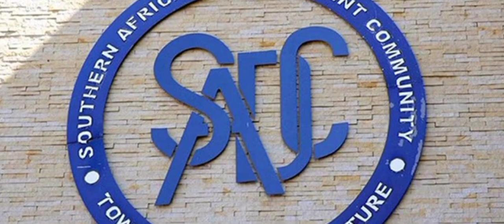Watch:SADC Says Zimbabwe's 2023 Harmonised Elections A Victory For Democracy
The SADC Chairman and President of Angola João Manuel Gonçalves Lourenço on Tuesday, 31 October, commended Zimbabwe and Eswatini for conducting general elections in an “orderly manner”, saying it is a major victory for democracy#zimbabweans